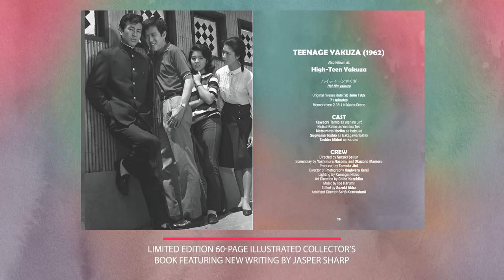Seijun Suzuki The Early Years Vol. 1 - The Arrow Video Story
YOUTHS ON THE LOOSE AND REBELS WITHOUT CAUSES IN THE UNRULY SEISHUN EIGA YOUTH MOVIES OF JAPANESE ICONOCLAST SEIJUN SUZUKI

Making their home-video debuts outside Japan, this diverse selection of Nikkatsu youth movies (seishun eiga) charts the evolving style of the B-movie maverick best known for the cult classics Tokyo Drifter (1966) and Branded to Kill (1967).

The Boy Who Came Back (1958) marks the first appearances of “Nikkatsu Diamond Guys” and regular Suzuki collaborators Akira Kobayashi and Jo Shishido, with Kobayashi cast as the hot-headed hoodlum fresh out of reform school who struggles to make a clean break with his tearaway past.

The Wind-of-Youth Group Crosses the Mountain Pass (1961) is a carnivalesque tale of a young student who hooks up with a down-at-heels travelling circus troupe. Teenage Yakuza (1962) stars Tamio Kawaji as the high-school vigilante protecting his community from the extortions of mobsters from a neighbouring city.

The Incorrigible (1963) and Born Under Crossed Stars (1965), both based on Toko Kon’s novels about young love, represent Suzuki’s first films set in the 1920s era later celebrated in his critically-regarded Taisho Trilogy.